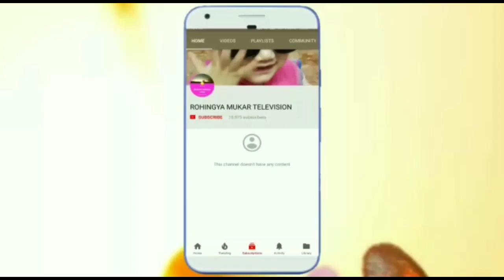MTV ACTION 20/09/2018/Rohingya Voice World D